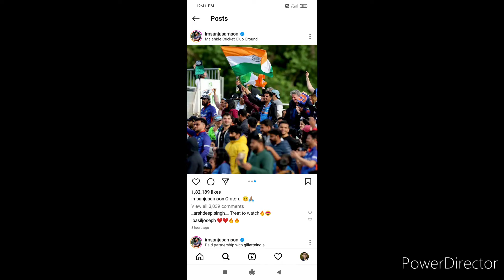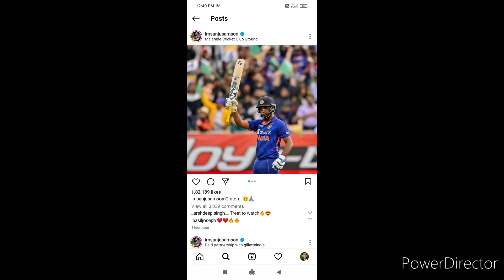Deepak hooda 100 vs Ireland/Sanju highscore vs Ireland/world record Deepak and Sanju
cricketnews Has Deepak Hooda played for India?

cricket Which country is Deepak Hooda?

deepakhooda Which team is Deepak Hooda in

icc india vs Ireland

subhajitcricketnews Ireland vs india highlight

indianews ind vs Ireland world record

icc What is the world record for T20 cricket?

sanjusamson What is the age of Sanju Samson?

  (IND vs IR) : Sanju Samson and Deepak hooda on Tuesday registered the highest t20i partnership for Indian with 176 runs of 85 deliveries here ta tha village. in Dublin with this maileston, the duo broke the record of the 165 run stand of indian skipper Rohit sharma and KL rahul against srilanka in indoor 2017.

(subhajitcricketnews) : hello🙋‍♂️ friend meara name hea subhajit mandal Or app deak rahea ho subhajit cricketnews app sab cricket🏏 preami kea liya aiya hea subhajitcricketnews too chaliya frnd is chenl ko subscribe karkea chenl kea sat jurjatea hea

         ThankFor Waching ❤